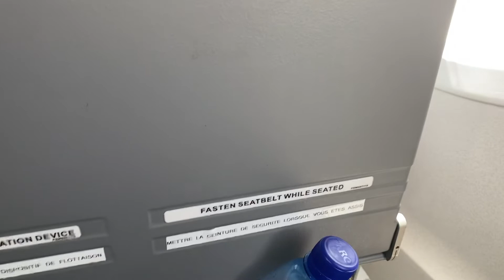Niger: Aeroport de Diffa en 2022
Vue aerienne de Diffa en 2022